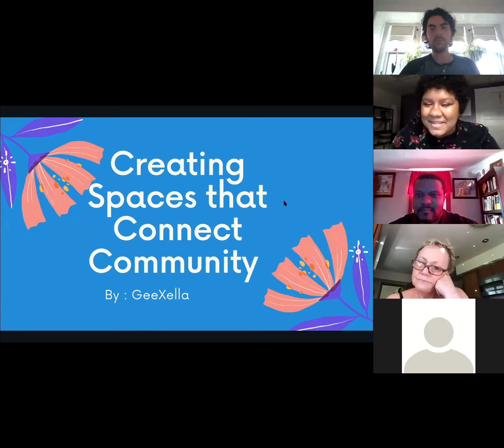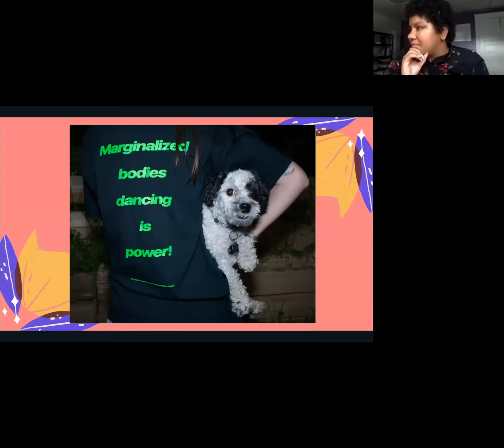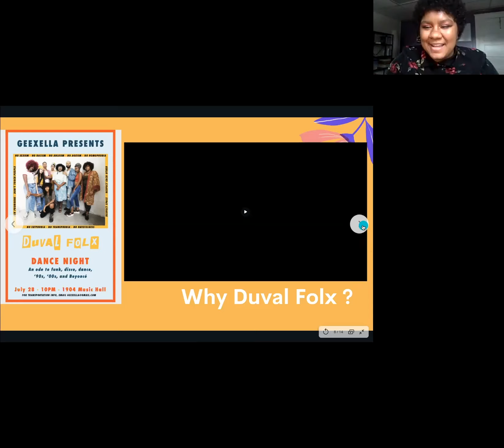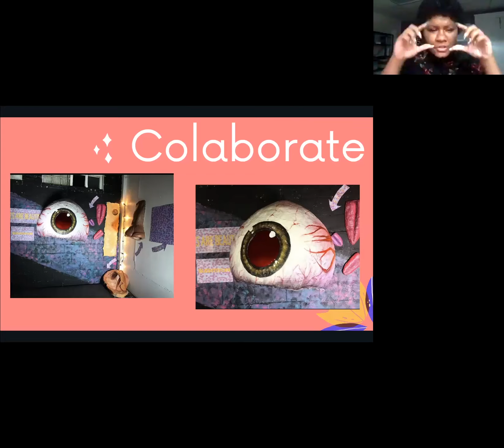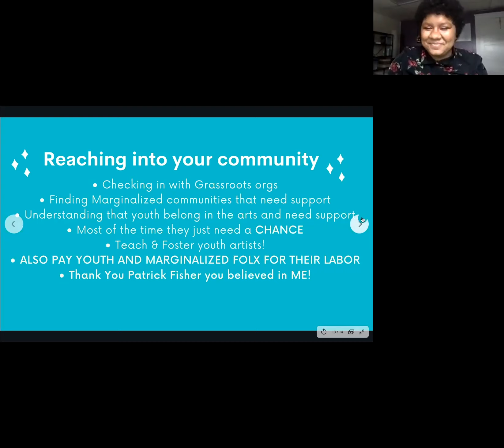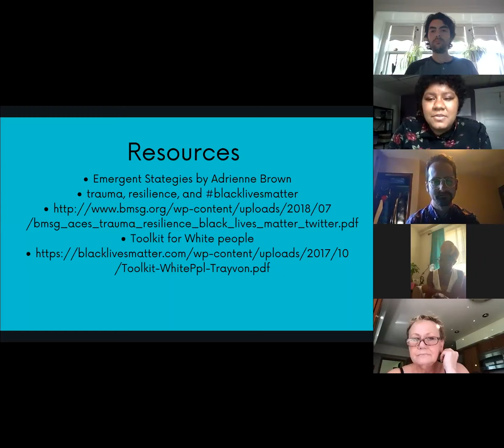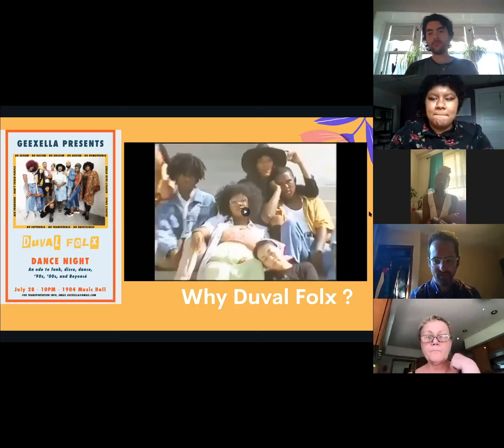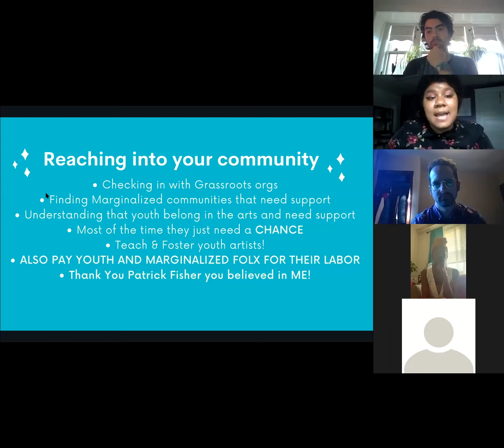Creative Catalyst Speaker Series | Geexella